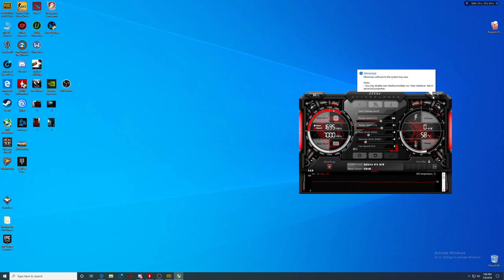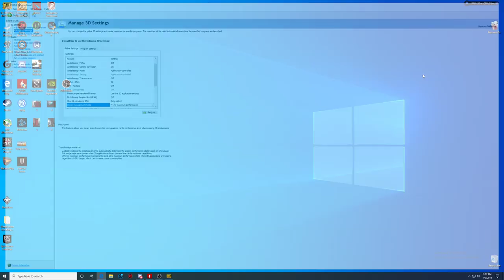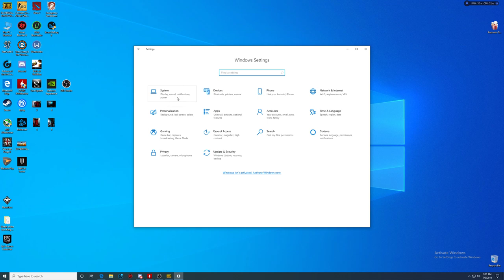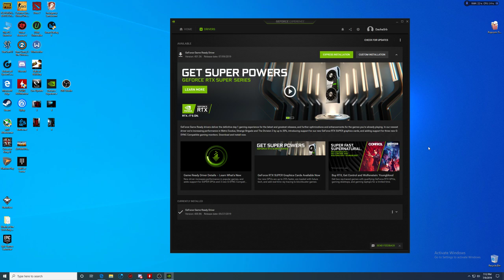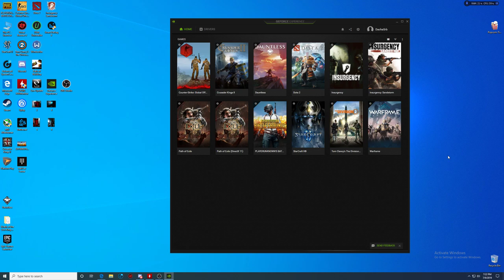PUBG Balkan Giveaway on 1.000 subs one PUBG Steam key giveaway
PC SPECS

VideoCard - MSI Armor  GeForce RTX 2070 8GB

Storage  SSD - Samsung 500gb 970 EVO M.2

GEAR

Keyboard - Red Dragon Kala

Monitor -Samsung 27 inch curved 144hz 1440p

Mouse Pad - Red Dragon